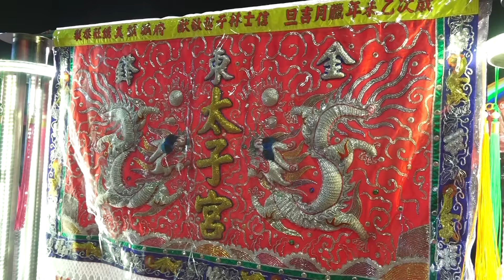【金東鋒太子宮】恭祝中壇元帥聖誕慶祝晚會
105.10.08【金東鋒太子宮】恭祝中壇元帥聖誕慶祝晚會